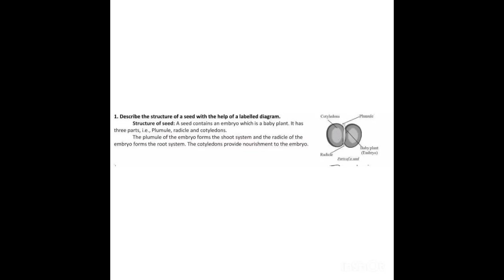SCIENCE = STRUCTURE OF A SEED